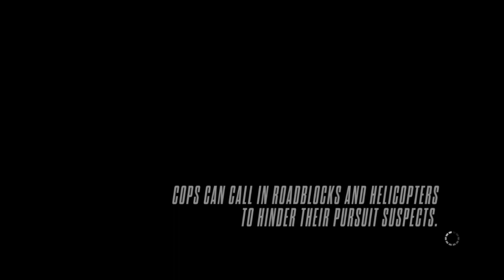Need for Speed final chapter HONOUR AMONGST THIEVES and OVER THE EDGE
Zephyr has published a manifesto outlining that the police had labelled them as a criminal network, but that this wasn't the case until the RCPD began their crackdown. They included a map and route to their "ultimate reality show" whilst the RCPD calls it a "declaration of war".
Zephyr has been pushed over their limit, and their crash has been captured by a live feed from a news helicopter. It is said to have been in a horrific crash that they're unlikely to have survived, but Zephyr is quick to restart their engine.